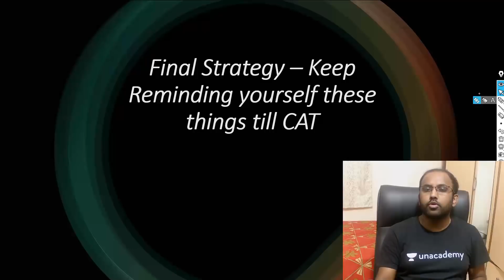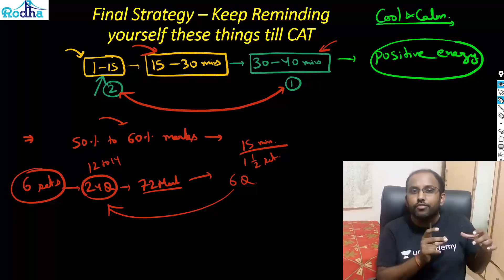BEST LRDI STRATEGY FOR CAT 2020 I CAT PREPARATION 2020 I LAST MINUTE CAT PREPARATION TIPS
BEST LRDI STRATEGY FOR CAT 2020 I CAT PREPARATION 2020

Geometry by Ravi Prakash | Logic Reasoning and Data Interpretation for CAT 2020

Rodha Educational Solutions empower passionate students to grow in academic achievements with dynamic training programs for CAT Exam, SSC Exams and Banking Exams.  Our aim is to impart highest qualification content for entrance exams through this YouTube channel.

cat preparation strategy 2020,cat preparation 2020,cat preparation video tutorials 2020,how to prepare for quantitative aptitude for cat 2020,best cat prep strategy,last 15 days to cat 2020,100 percentile in cat 2020,CAT PREPARATION 10 DAYS,LAST MINUTE CAT PREPARATION 2020,Last 10 days to CAT 2020,geometry mensuration high level questions for cat 2020,logical reasoning for cat 2020, best youtube channel for cat 2020